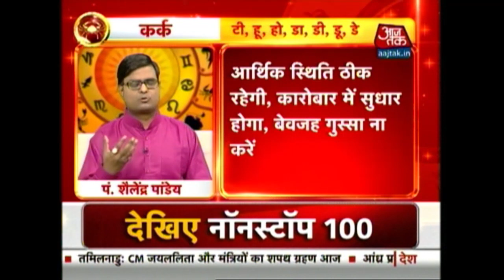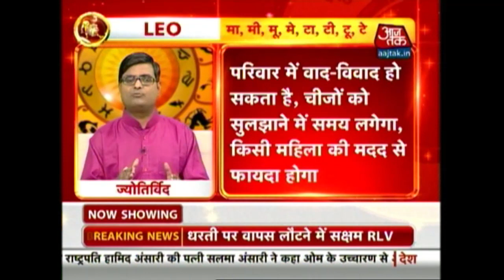Aapke Taare: Daily Horoscope | 23 May 2016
Know what astrology has to offer you Today. Horoscope is the best way to know what your stars foretell. In this episode, astrologer Shailendra Pandey talks about how the planetary movements affect different zodiac signs.